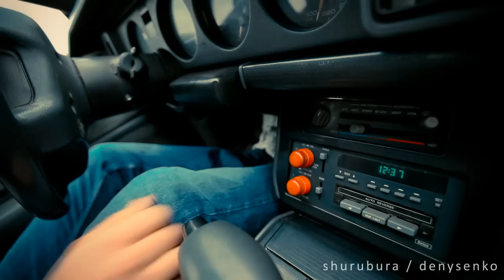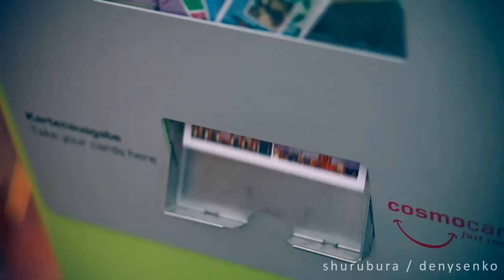ENER.G - Virus Of Love (режисер В.Шурубура та О. Денисенко)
ENER.G - Virus Of Love

director - Vladimir Shurubura & Alexander Denysenko
2010 OLDEN STUDIO